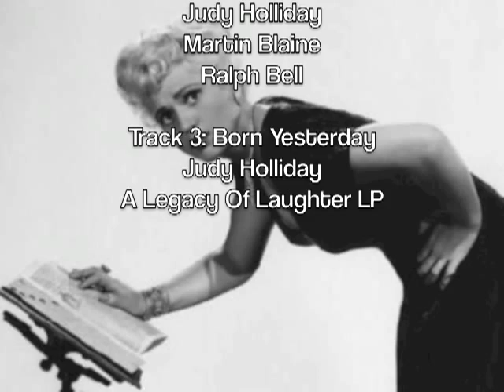Born Yesterday with Judy Holliday, Martin Blaine & Ralph Bell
Track 3 from Judy Holliday LP - A Legacy of Laughter